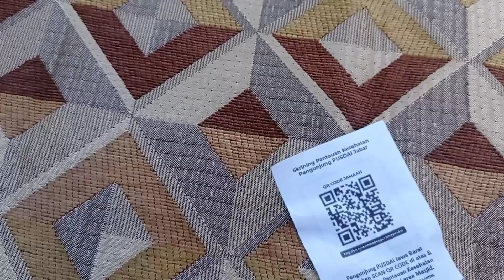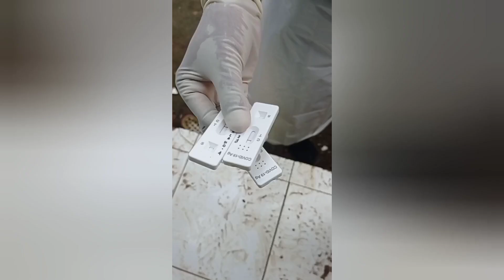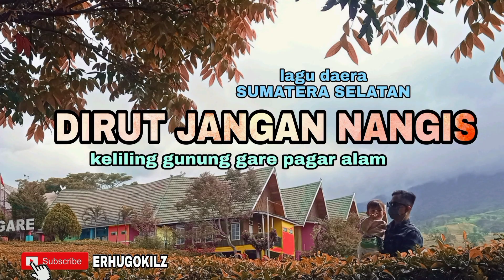KITA SEMUA DI SWAB , HASILNYA NEGATIF SEMUANYA SEHAT